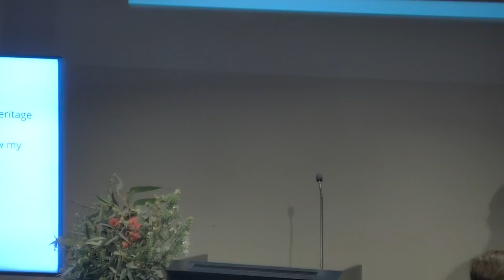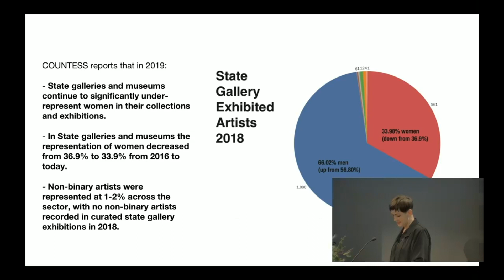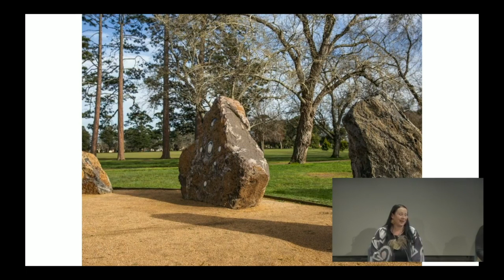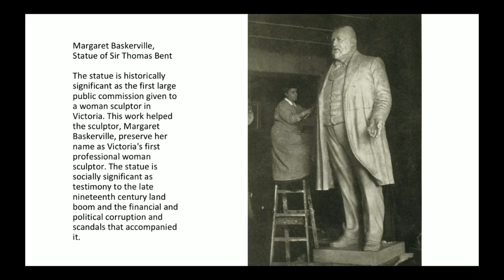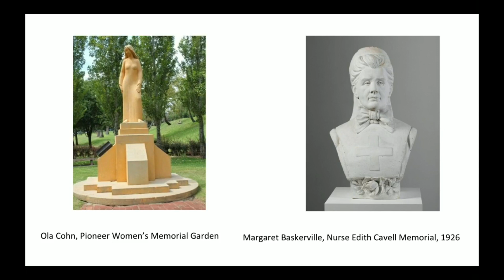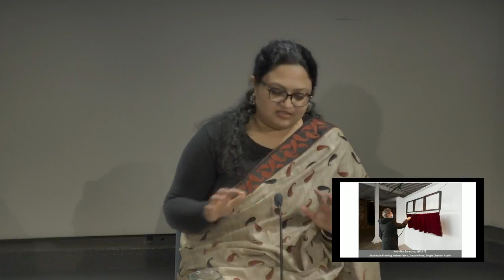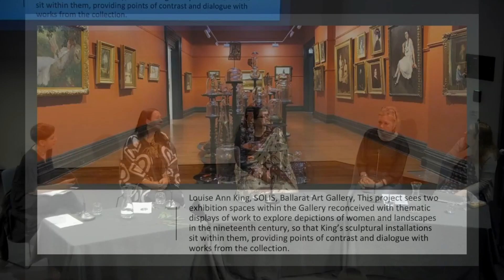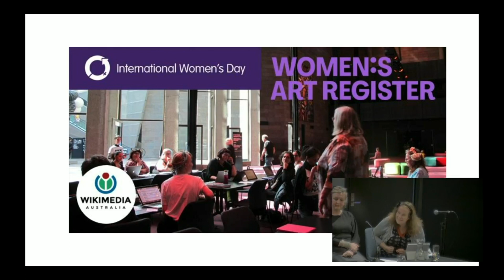‘Where’s MY statue?’: Representations of gender in public art and collections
Panel Discussion recorded in May 2021 as part of The Trouble with Heritage Series, Ballarat Heritage Festival live at the Eureka Centre Ballarat. Chair: Kate Just Panel: Anindita Banerjee, Deanne Gilson, Juliette Peers, Louise Tegart